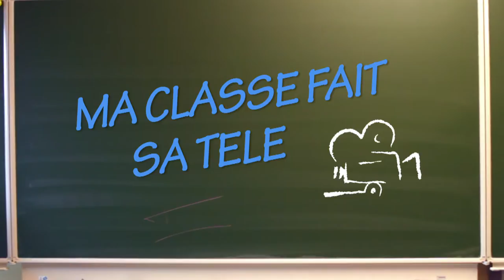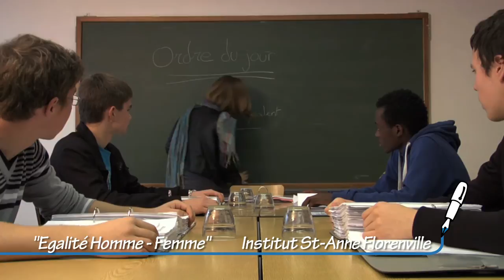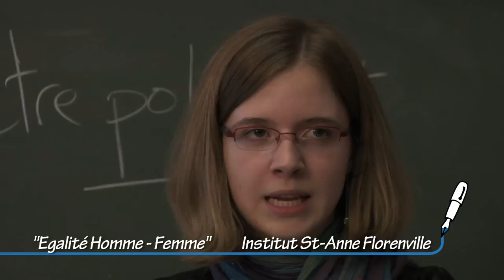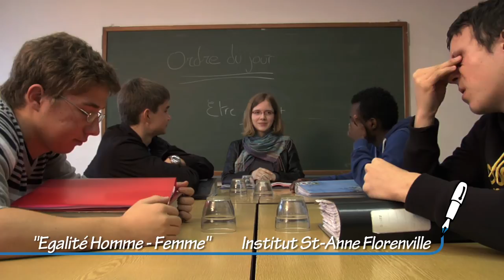MA CLASSE FAIT SA TELE - STE ANNE FLORENVILLE - EGALITE RESPECT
Dans un café, une serveuse jolie, des cadres d'entreprise. Remarques obcènes sur la serveuse. Une femme dans le café entend tout. Elle est la supérieure des hommes. Le lendemain, réunion d'entreprise, elle les fait travailler durement comme des femmes de ménage, amène ses enfants pour qu'ils babysittent, fassent à manger...Les hommes sont blessés dans leur fierté mais n'ont pas le choix s'ils veulent conserver leur emploi.